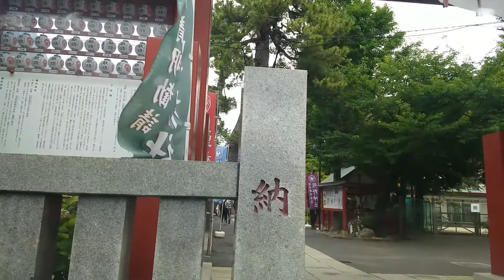R14～市川橋～三和橋～奥戸橋～本奥戸橋～奥戸新橋～南小岩8